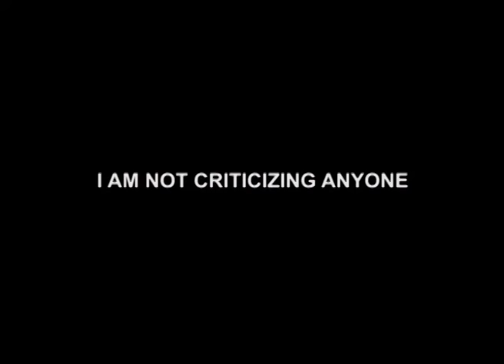Appointments Made By Personal Secretary Manjhi